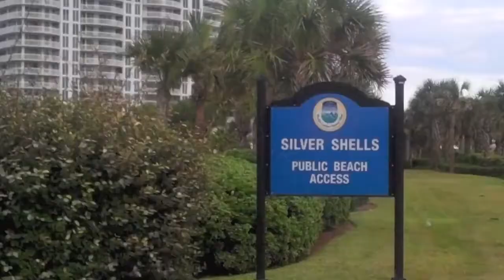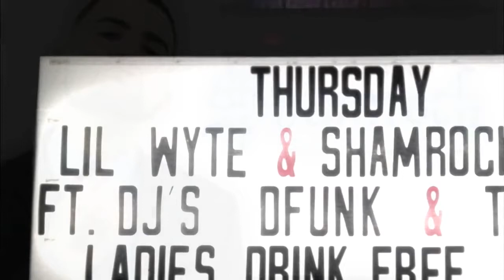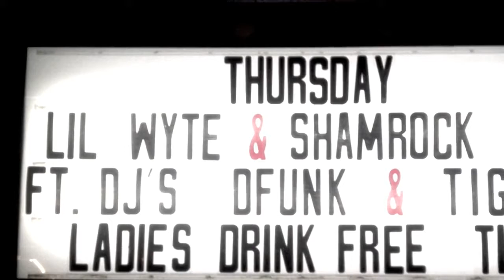$hamrock "Name In Lights" ft Lil Wyte, Partee & Amber Cheri HD 720p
$hamrock aka Yung Irish aka winner of 2007's Vh1 White Rapper Show. "Name In Lights" is Track #3 off of $hamrock's new album "Tha WyteRapper $how" LP in stores NOW @ Best Buy, FYE, Hastings, Sam Goody, SpinStreet, Manifest, iTunes, Amazon, CDUniverse and more!! for store locations Album distributed by WyteMusic Follow: @ShamrockMusic @Lil_Wyte